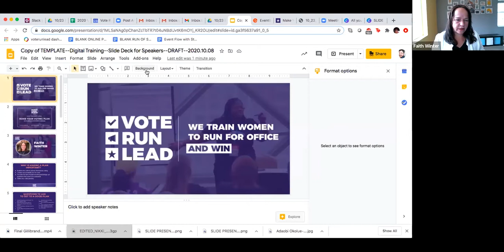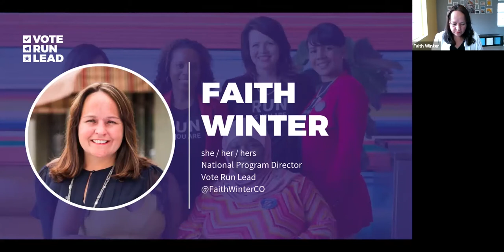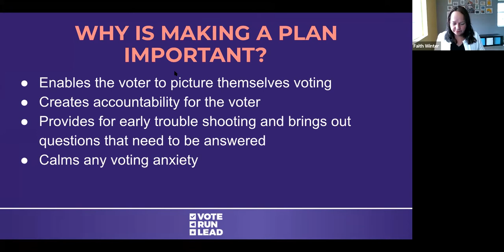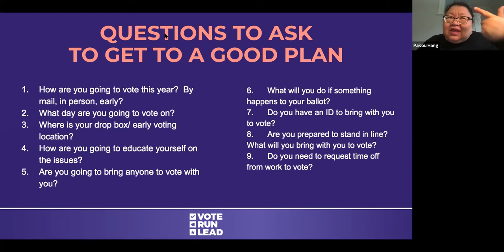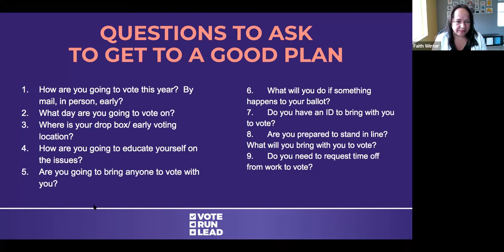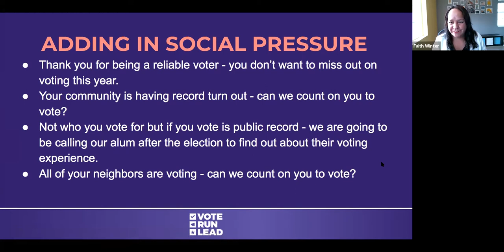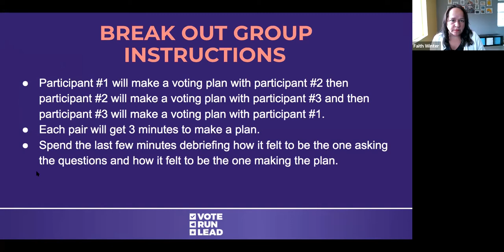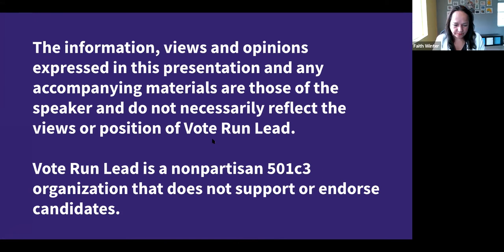GOTV Training Series | Make Your Voting Plan | Senator Kirsten Gillibrand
The time is now friends! You may have heard people say “You have to make a plan to vote!” but what does that even mean? Well, we have answers!